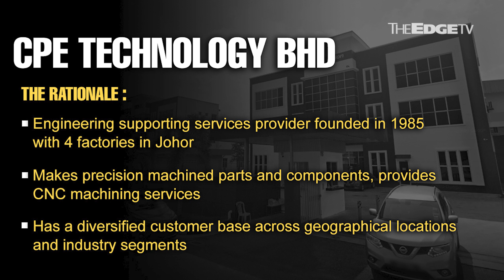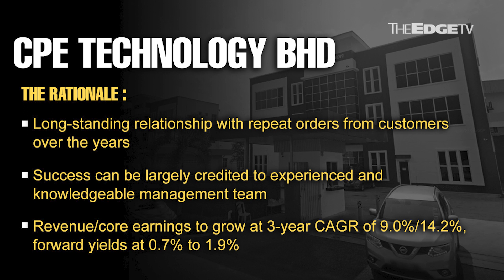MORNING CALL: 27/11/23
TA Securities says CPE Technology is fairly valued at RM1.13 per share